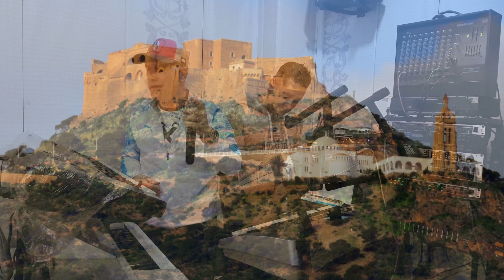Cheb Redouane - Goulili Win Raki Trouhi 2021 (EXCLUSIVE) شاب رضوان - قوليلي وين راكي تروحي